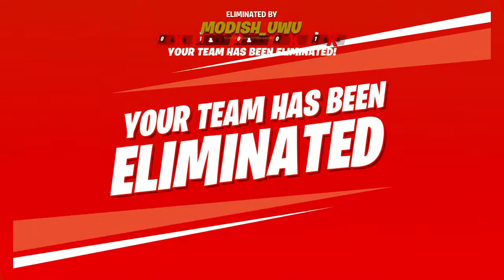First time on live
My first Fortnite broadcast